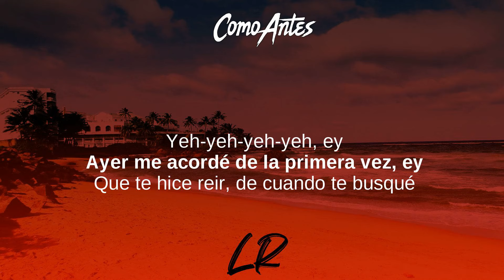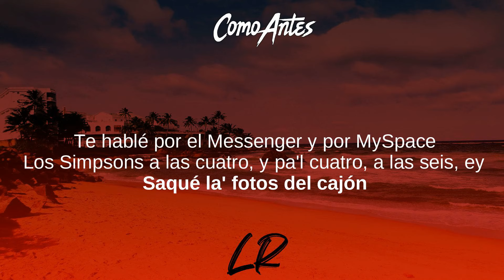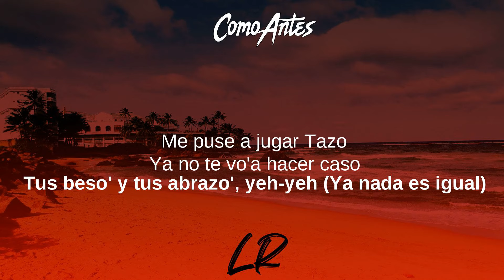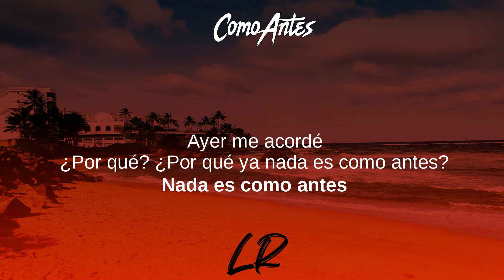Bad Bunny - Como Antes (Letras / Lyrics)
Como Antes (Letras / Lyrics) - X 100PRE

X 100PRE, Oasis, YHLQMDLG, El Conejo Malo,
El Conejo Malo, Vibras, Real Hasta la Muerte, El Mal Querer,
Ni Bien Ni Mal, 200 MPH, ¿Quien Tu Eres?

Letras: Como Antes
[Letra de "Como Antes"]

[Intro]
Yeh-yeh-yeh-yeh, ey

[Verso 1]
Ayer me acordé de la primera vez, ey
Que te hice reir, de cuando te busqué
Que buenos tiempos aquellos, ey
Recuerdos muy bellos, ey
Cuando te montaste y cambiaste la estación
"Nada de reggaetón", ey, "Ponme otra canción"
Baby, lo que tú digas, ey, to' lo que tú pidas
Yo por ti doy la vida, soy tuyo de por vida, ey
Yo te complacía, tú me complacía'
En el cuarto prendiendo después que te lo hacía
¿Dónde? ¿Dónde quedaron esos días?
¿Por qué? ¿Por qué?

[Coro]
Ya nada es como antes
Nada es como antes

[Verso 2]
Eh, ey, ya lo traté, ya lo traté, eh
Borré el Netflix, fui a Blockbuster y una movie alquilé
Te hablé por el Messenger y por MySpace
Los Simpsons a las cuatro, y pa'l cuatro, a las seis, ey
Saqué la' fotos del cajón
Y mis tenis no se ven, te estoy pisando el mahón
Pasé la Gold, en el Game Boy, ey-ey
Pero nada cambia, sigue siendo hoy
Llené el álbum de estampitas, te escribí una cartita
Me puse una curita, ey-ey (Ya nada es igual)
Las peleas de boxeo, to' los party's de perreo
Amigos que no veo, ey-ey (Ya nada es igual)
Me puse a jugar Tazo', ya no te vo'a hacer caso
Tus beso' y tus abrazo', yeh-yeh (Ya nada es igual)
El pasado no vira, la forma en que me miras
Las canciones de Shakira

[Outro]
Que te hice reír, de cuando te busqué, ey
Ayer me acordé
¿Por qué? ¿Por qué ya nada es como antes?